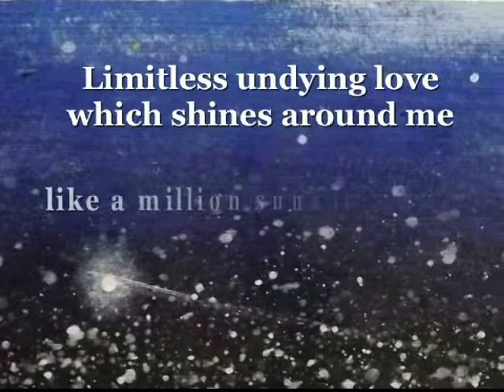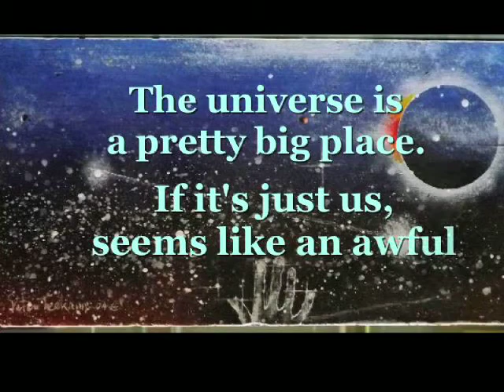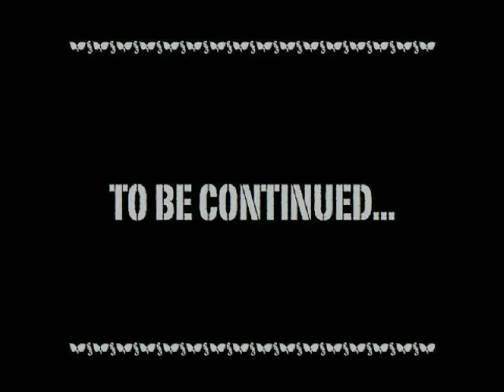Teekamp painting, Lennon, Sagan, Clarke quotes universe "Reaching Out" 2004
A short piece of a painting, quotes from John Lennon, Carl Sagan and Arthur C. Clarke. A small 14.5" x 7.5" painting on board from 2004. A philosophical art clip showcasing the art of Peter Teekamp. For more on this artist see PassItOnArtHIStory.com